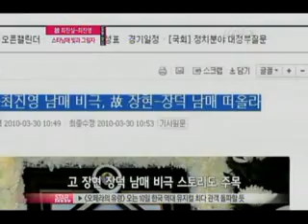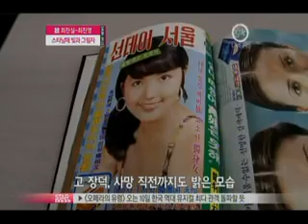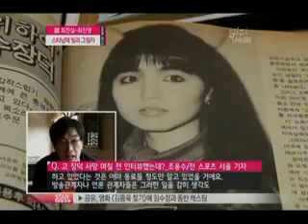[news] brother and sister star Positive and Negative (남매 스타들의 빛과 그림자)